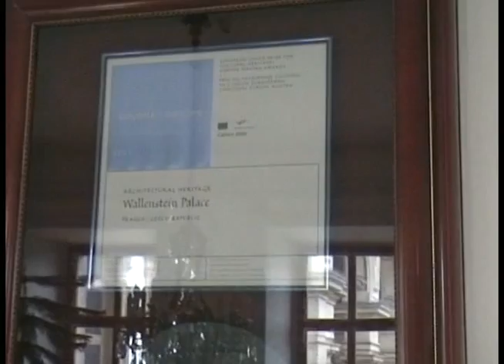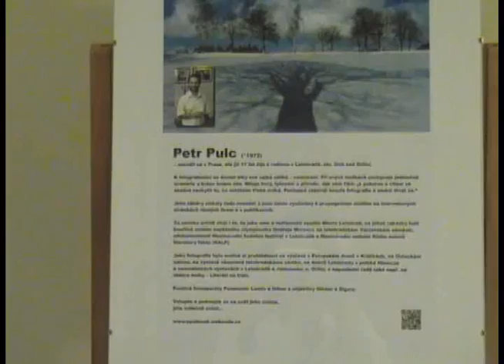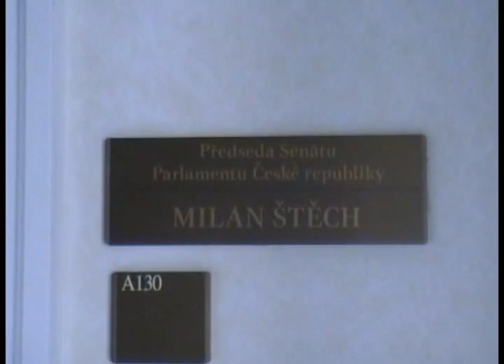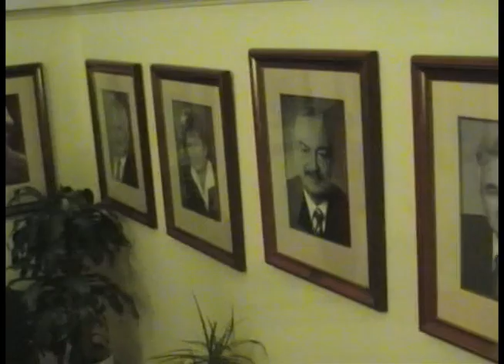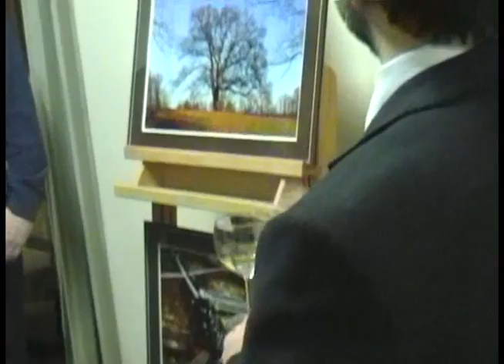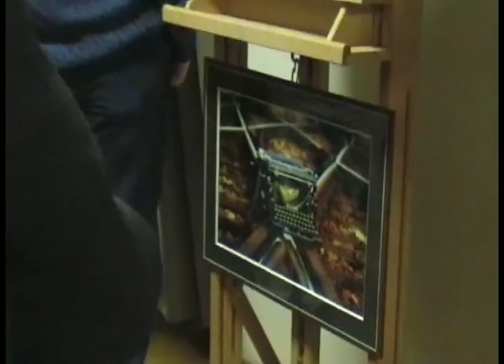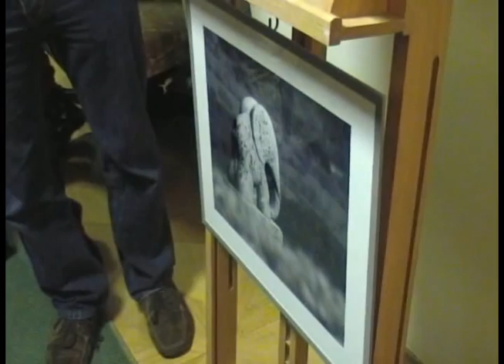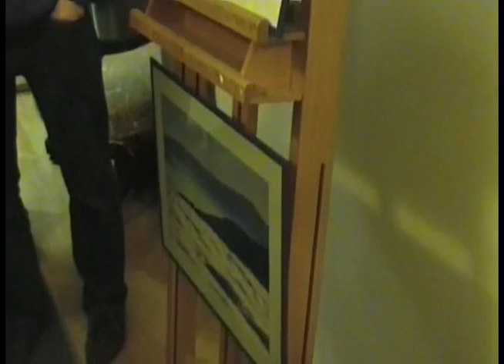Petr Pulc - vernisáž výstavy fotografií, Senát PČR - Valdštejnský palác - Praha 2015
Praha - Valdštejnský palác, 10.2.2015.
Vernisáž výstavy zpříjemnil svou hrou na kytaru Jordan Tomeš.